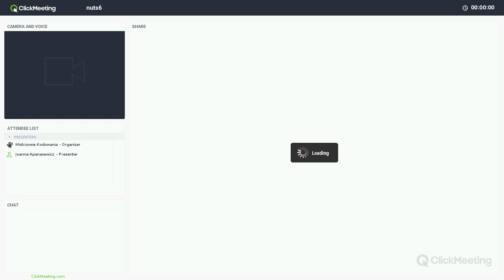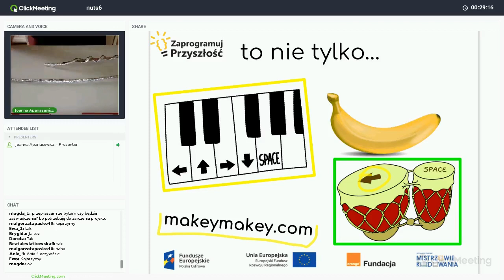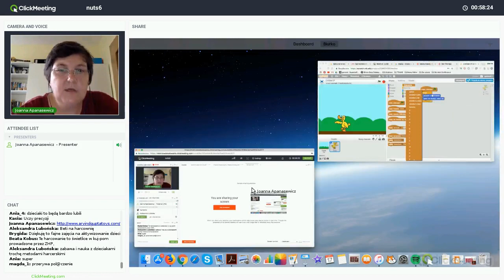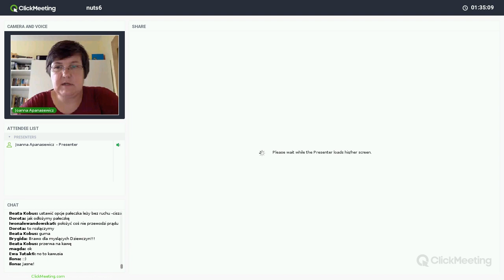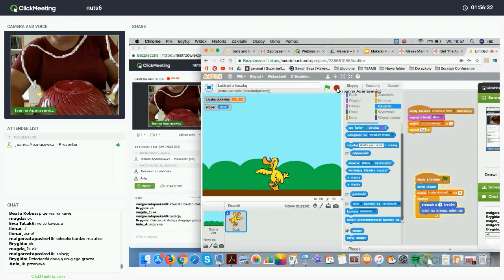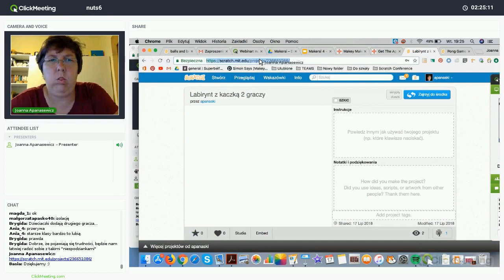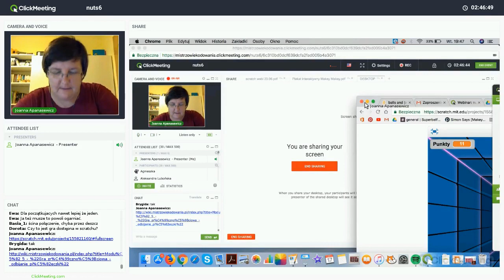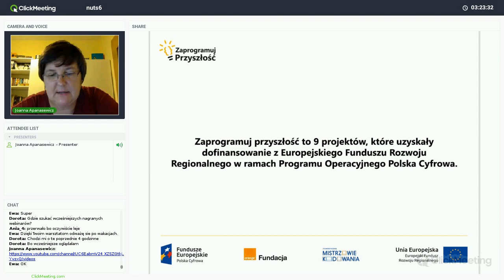Labirynty - czyli Steamowa lekcja, trenerka: Joanna Apanasewicz (NUTS 6)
Nagranie webinaru realizowanego w ramach projektu „Zaprogramuj przyszłość #6”, współfinansowanego z Europejskiego Funduszu Rozwoju Regionalnego, realizowanego na terenie NUTS-a gdańskiego w ramach działania 3.2 Innowacyjnego rozwiązania na rzecz aktywizacji cyfrowej III Oś Cyfrowe kompetencje społeczeństwa Program operacyjny Polska Cyfrowa na lata 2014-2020.
Jest realizowany przez Fundację Orange w partnerstwie z Stowarzyszeniem Mistrzowie Kodowania.